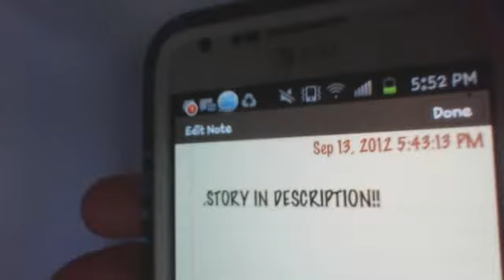CH.5 Buttercup. Mpreg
Ch.5 Harry's pov I don't know how to explain it its like a few seconds in reality but it feels like much much longer. Most moms, notice I said mom's are excited to hear thus news, but I'm a guy not a girl. "Harry?" The doctor waved her hand in front of my face bringing myself back to reality. "H-how?" I studdered from the lump in my throat getting bigger and bigger. "Well 5% of guys can get pregnant and you are one of the lucky guys." The doctor explained. How could this happen to me? I don't understand that part. "If you wish you can get an abortion?" "No." I just couldint this is my kid. I got up and left after her explaining vitamines and the next appointment. At home I sulked through the door going past my mom who was in the kitchen making lunch and upstairs to bed where Louis was still sleeping. I smiled sadly he's so perfect and ill let him down with this news. I crawled in quietly trying to not wake him up but unfortunetly did. He wrapped his arm around my waist his hand resting in my stomach. Great this is just great. "How was the appointment?" The nerves went throught my body. The sob escaped my mouth and he sat up quickly looking into my eyes. Worried spread through his face. "Harry stop don't, cry. Its alright, what's wrong?" He swiped his thumb over my cheeks. Only if I could believe everything is gonna be alright. "I'm p-pregnant." Only if you would of seen his eyes, they went wide and worried. But then they soffened and wrapped his arms around me and whispered it gonna be alright over and over.